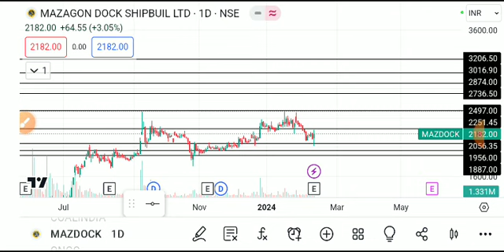MAZDOCK SHARE LATEST NEWS TODAY/MAZDOCK SHARE TARGET/MAZDOCK SHARE ANALYSIS/MAZDOCK SHARE NEWS TODAY